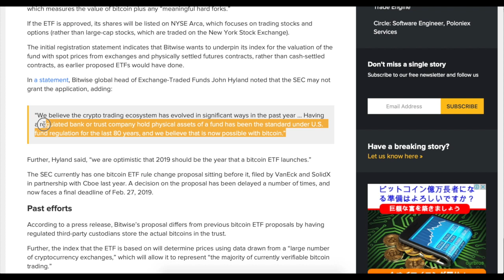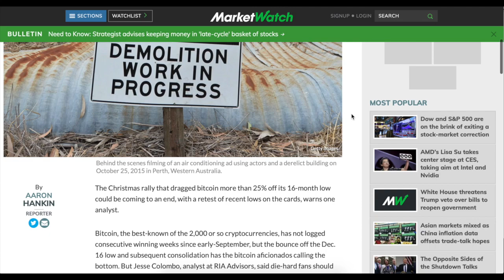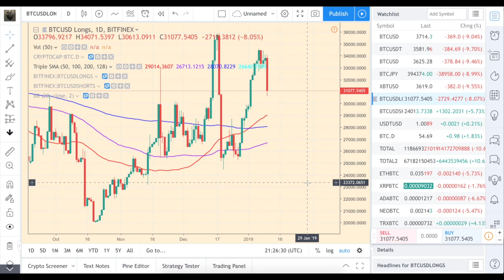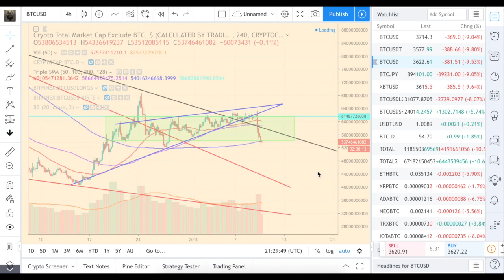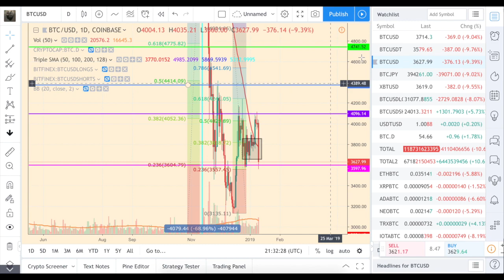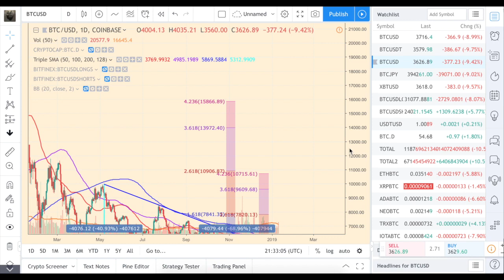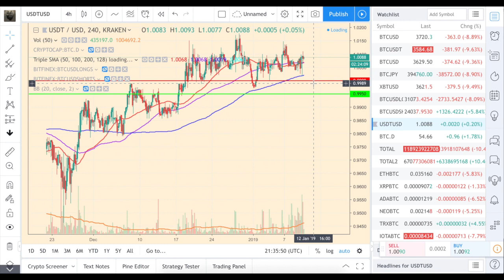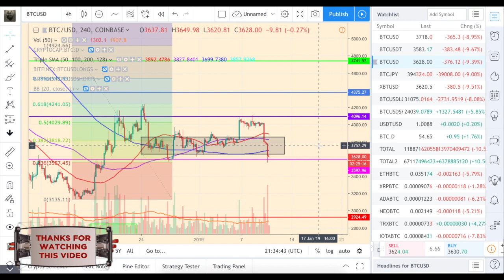Bitcoin looks very bearish. And counterintuitively I am not selling.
Technically bitcoin price action looks like we are about to test the previous low again and possibly go to a lower low.
So, it is reasonable to follow this trend.
However, I personally would take a risk and stay long playing a contrarian card.